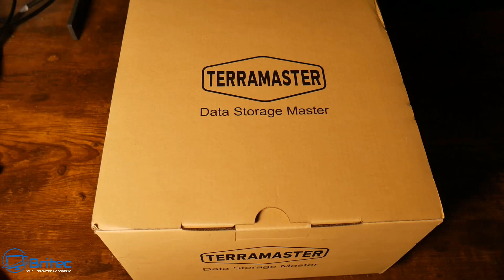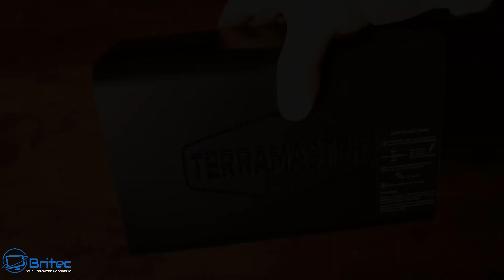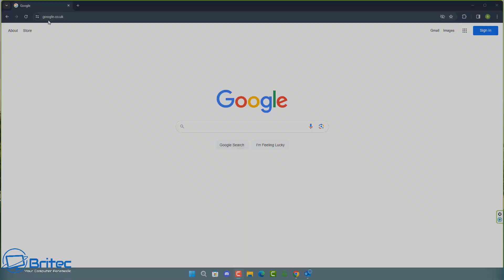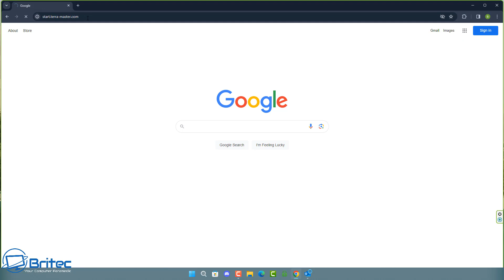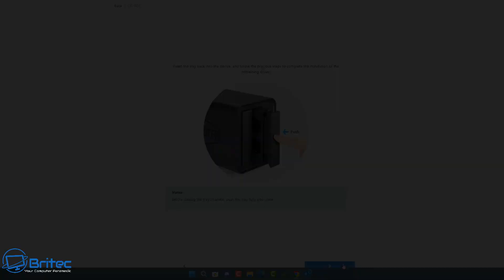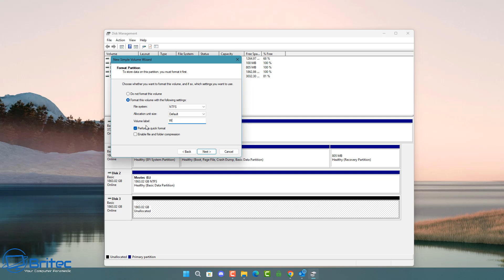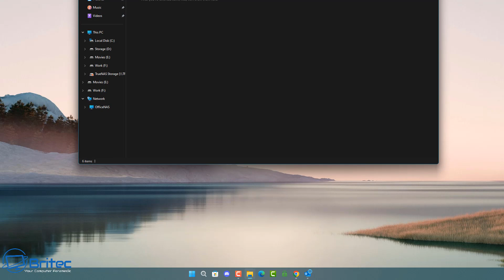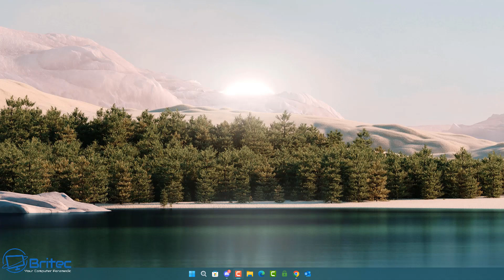The Best Backup Solution For All Your Data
Expansion of NAS Storage Space: The D2-320 DAS storage is compatible with TerraMaster NAS via USB interface with proper adaptation.